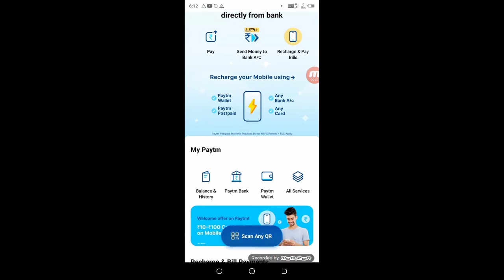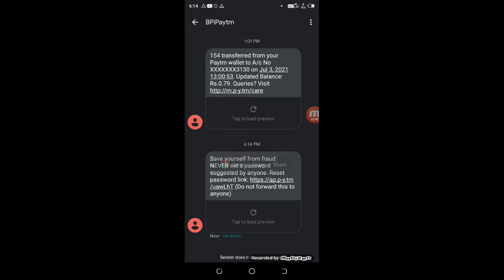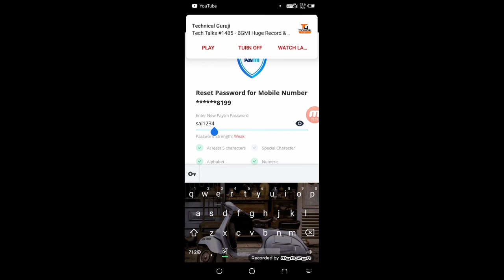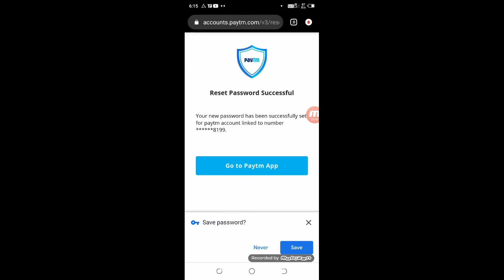Paytm Login Password Forgot Kaise Kare | Paytm Password Change Kaise Kare 2021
Paytm Login Password Forgot Kaise Kare
Paytm Password Change Kaise Kare 2021
Paytm Password Change Kaise Kare
Paytm Login Password Forgot

►your question

My Camera :-